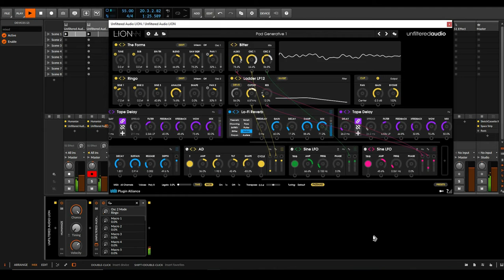Unfiltered Audio LION Synth - Generative (ish) patch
Hold a note/chord and the patch generates random rhythms. Additional FX from Sketch Cassette and Space Strip.